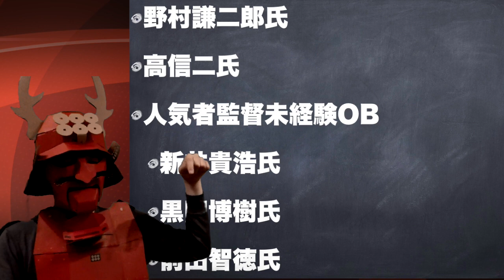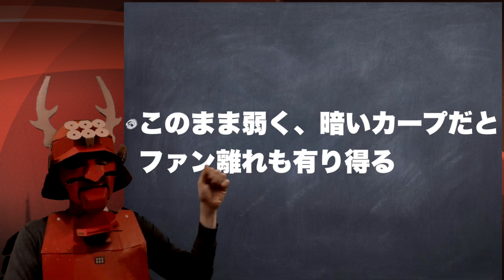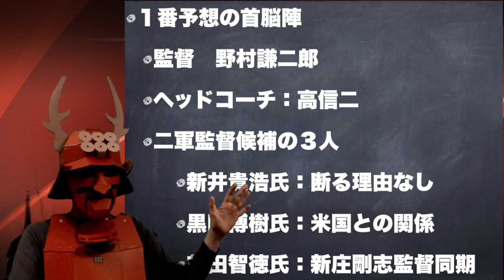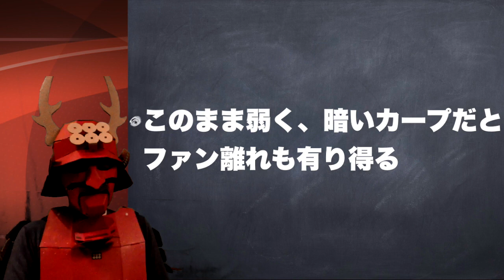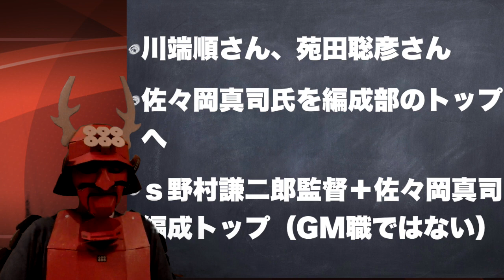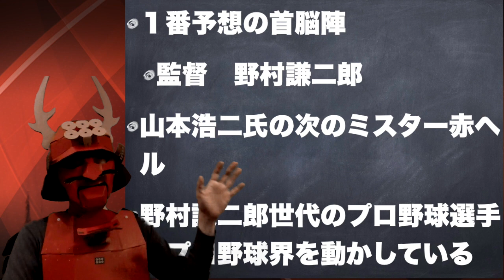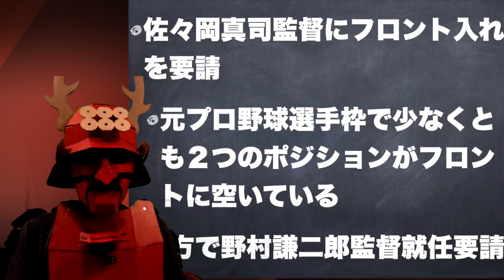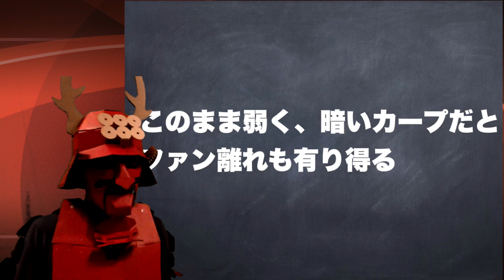【新井貴浩監督】佐々岡監督後の監督候補３名（統合版）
塾長です。佐々岡監督は育成も大事で1つの課題でしたが、やはり3位以上の結果は求められてしまいます。以前の内容を統合化させたものです。